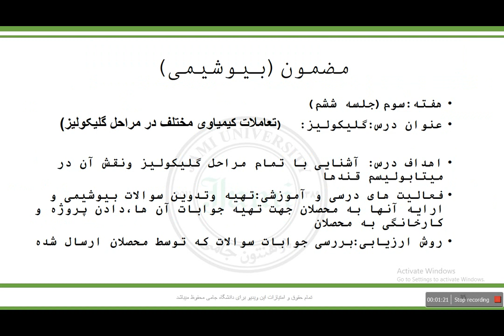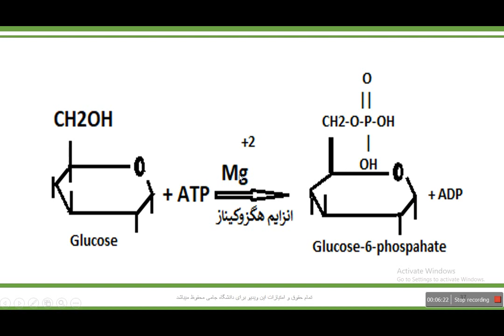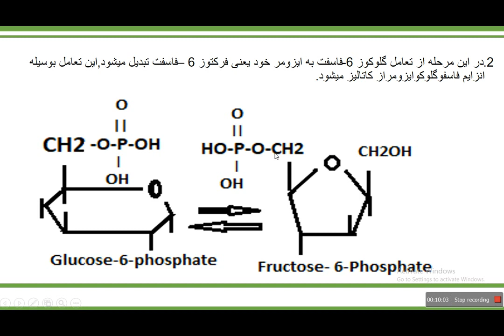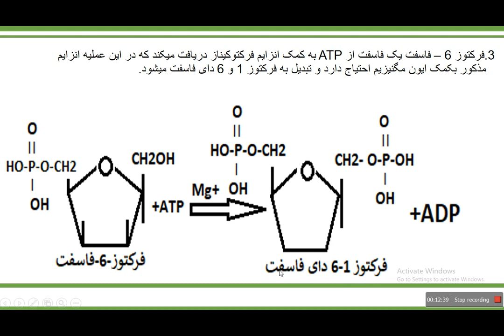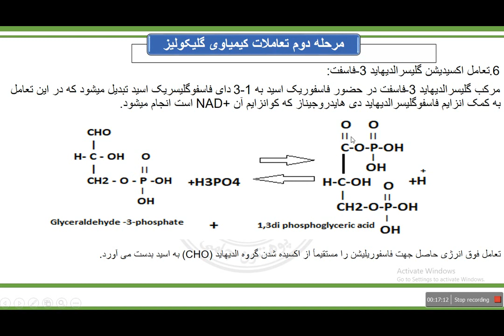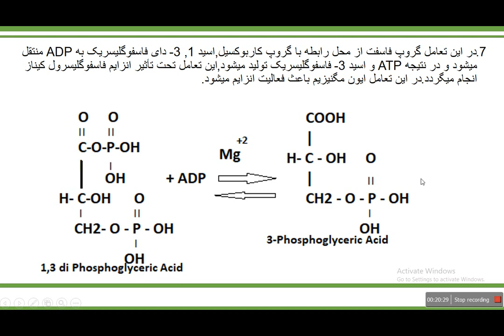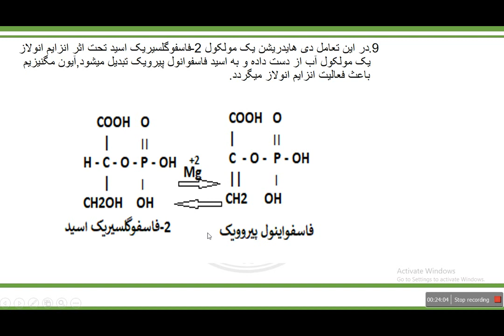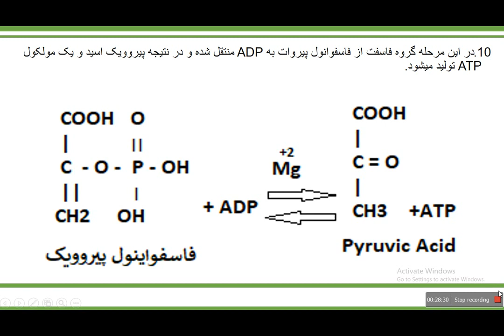جلسه ششم بیوشیمی